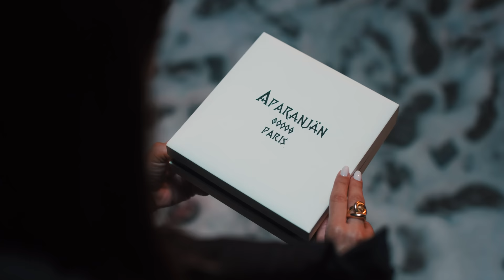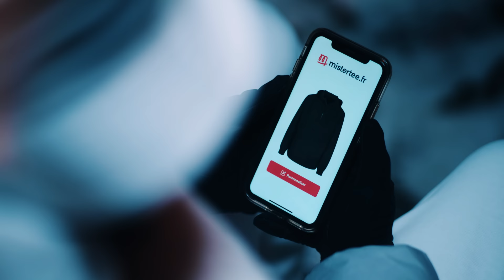JuL - Cœur Blanc // Clip Officiel // 2022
Double album " Cœur Blanc" disponible le 9 décembre.

Réalisateur:  Bastos

Production: Ma Nia Films - Lea Kalaidjian et Camille Bedot

Montage: Ecran de Fumée

Ass réalisateur: Calvin Antheaume

Chef opérateur: Gary Bialas

Ass caméra: Giacomo Gillino

Chef électricien: Philippe Leroy

Électricienne: Mailene Coreilo

Régisseurs : SUDRÉGIE Antonin Bachelard et Sacha Carenou

Animation 3D: @p53_studio @nevzito et @uv.max
Danseurs : Feriel Gharbi et Ludovic Foc-hine                 Fx : Adem effects

Remerciements à Garemess Event , Luxury Dream Cars , La cité des arts de rue .